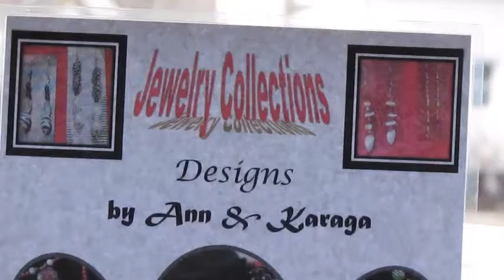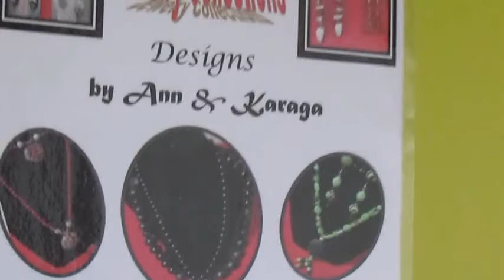Randy Chatman Art and Jewelry Show Exhibit Celebration On March 12, 2017... Detroit, Michigan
Randy Chatman Art and Jewelry Show Exhibit Celebration On March 12, 2017... Detroit, Michigan At The Craft Café Detroit...

Upcoming and Talented Artist From Detroit, Michigan Randy Chatman B.K.A. "Karaga Faybonna"...

As he displays his artistic gifts, with his art meets spirituality showcase exhibit at The Craft Café Detroit located at 14600 Mack Avenue in Detroit,  Michigan 48215...

A evening of art, entertainment and social fun...
From 4:00pm until 7:00pm

One "Free"  Jewelry Item raffle every hour

Self Serve Wine and Hors D' oeuver's provided

Dinner will be served promptly at 6:00pm...